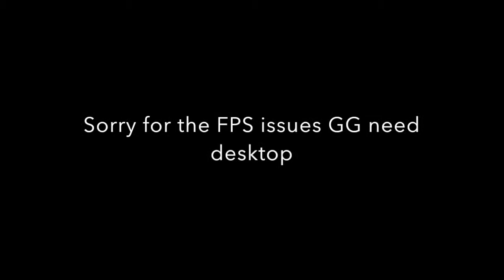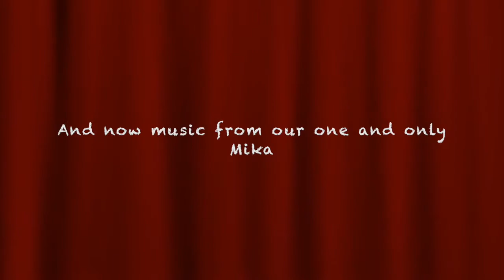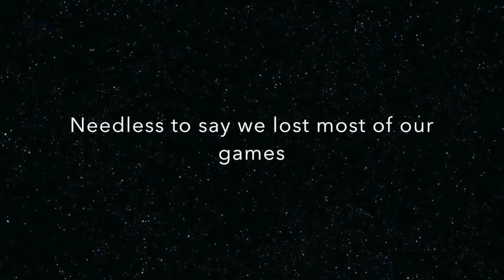League with Friends: Episode 1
I apologize for the terrible fps (trying out the obs recording), but I still had a lot of fun making this video.
Like if you think Mika's piano is good

Intro: NCS Invincible